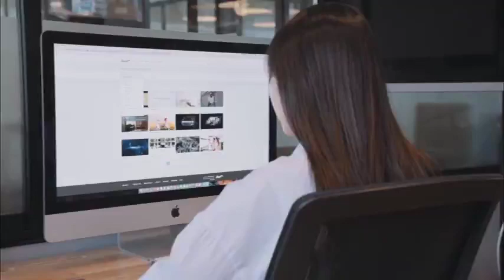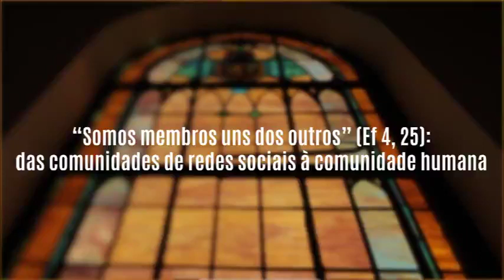53º DIA MUNDIAL DAS COMUNICAÇÕES SOCIAIS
Dom Carlos Rômulo, bispo referencial para a Comunicação Social do Regional Sul 3 da CNBB, envia uma mensagem motivando a celebração do Dia Mundial das Comunicações Sociais.